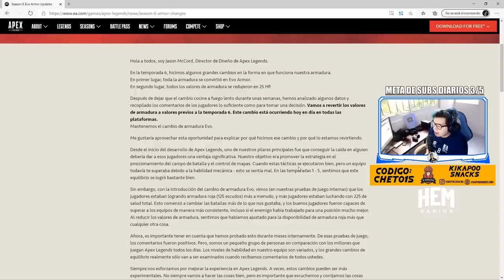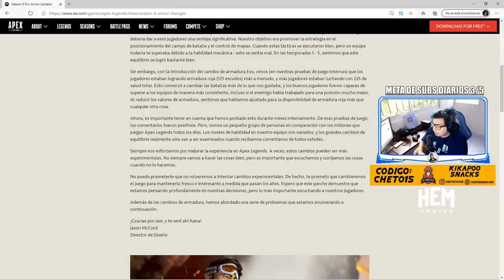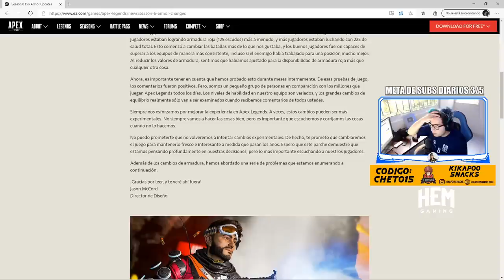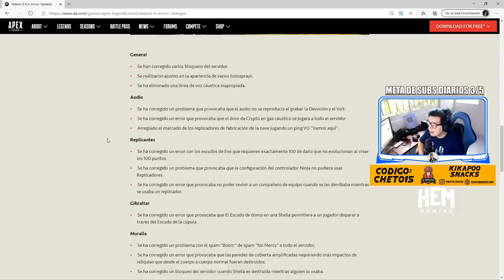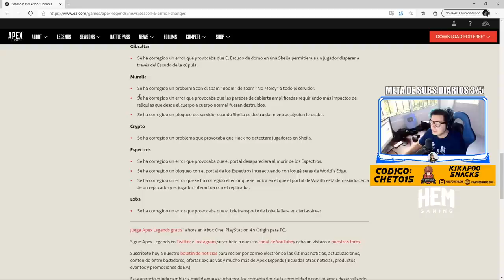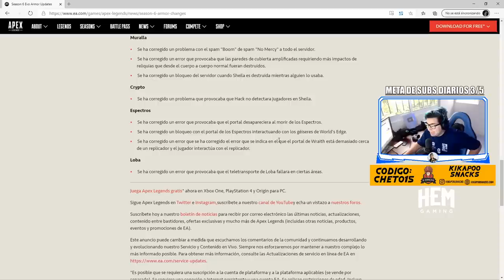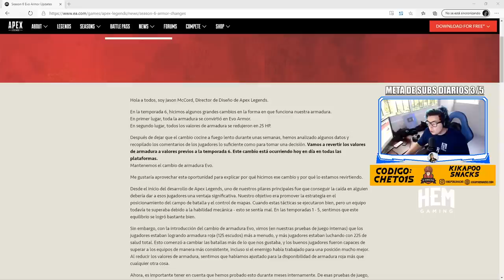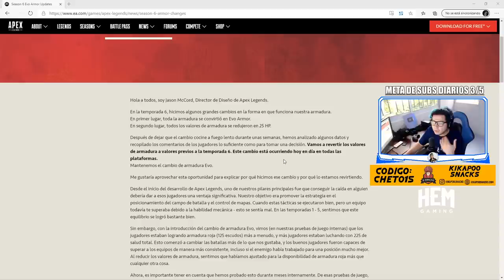RESPAWN ESCUCHA A LA COMUNIDAD POR PRIMERA VEZ TAN RÁPIDO LOS ESCUDOS REGRESAN A LA NORMALIDAD APEX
CANAL DE RexGT PARA APOYAR!

Gamertag: ElectroCHET0
competitive player

ASK:
ask.fm/ElectroCHET0 YT